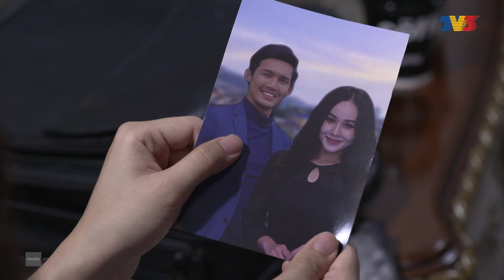HIGHLIGHT: Episod 7 - Maksud I Siapa Laki Bertuah Tu? | Obsesi Dia (2023)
Tan Sri Jamaludin datang ke rumah Dato Kaisar untuk berjumpa dengan Zacky dan Syasya. Tan Sri Jamaludin mengarahkan Zacky supaya berhenti dari join sukan street fighter yang dilihat sebahai sukan jalanan. Zaxky tidak mahu tapi datuknya bertegas. Syasya juga diarahkan supaya masuk ke
pejabatnya dan libatkan diri dalam Maju Suria Group. Tan Sri Jamaludin juga suruh Syasya dan Zacky datang pada mesyurat tahunan kerana ada sesuatu yang ingin diberitahu.

Pelakon: Sophia Albarakbah, Zaki Azeman, Zahiril Azim